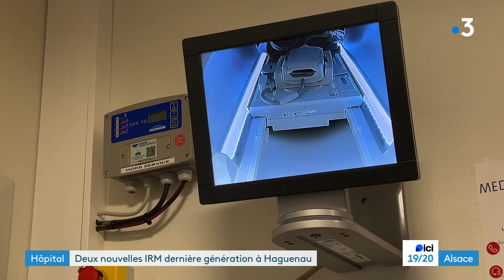IRM dernière génération : "elles permettent un diagnostic plus performant et plus précis"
Le Centre hospitalier de Haguenau (Bas-Rhin) vient de se doter de deux nouvelles IRM dernière génération. 3 millions et demi d'euros d'investissement pour une meilleure prise en charge pour le patient, mais aussi l'espoir de délai raccourci pour obtenir un rendez-vous.